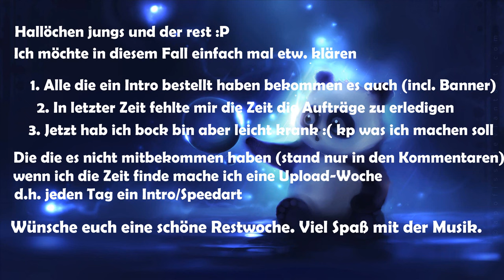Infos die 2. + Musik :D [Ultra HD / 4K]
Hallihalo meine friendos
Musictime wieder am Start! Heute : (Selfdestructed - Pegboard). Ich hoffe euch hat das Video gefallen oder nicht dann lasst ne Bewertung oder ein (konstruktive) Kritik in den Kommis zurück. Einen schönen Tag noch und

Peace over and out

euer Zed

Hier du kommst